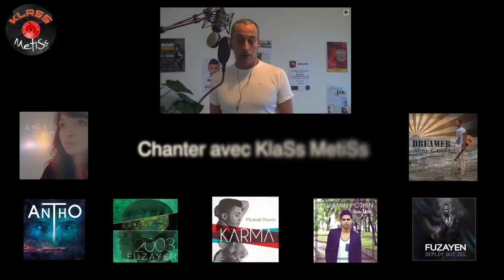KABAR LA KAZ - Jérémy Foumenaigue - SWEATER WEATHER The Neighbourhoid - 20 février 2016